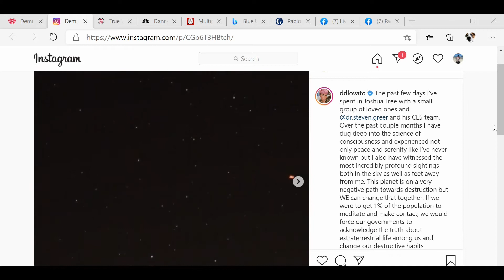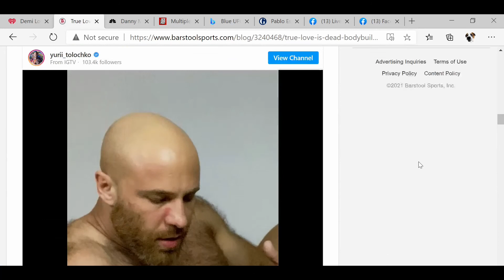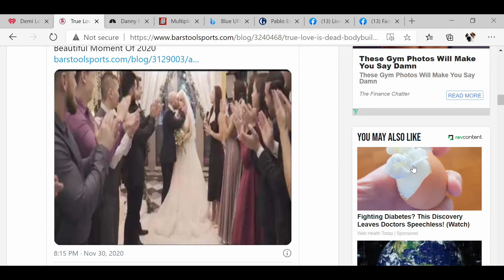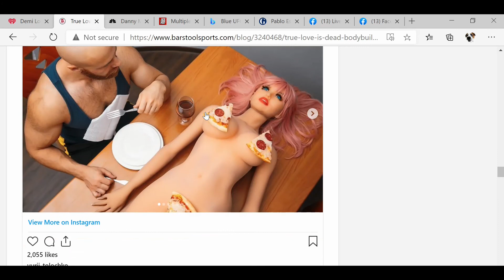End of the world with love Ft. Moon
Moon Spelling is back in the studio to do some readings. Moon is a very talented and intuitive Tarot practitioner, and above all a lovely person. Join us for the fun.
Visit Moon Spelling | Facebook make an appointment.